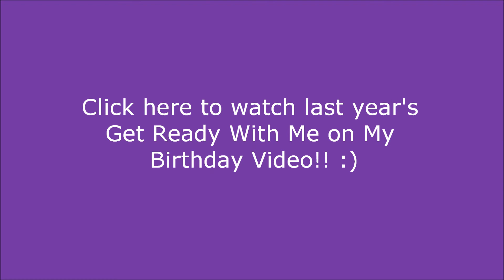Get Ready With Me On My Birthday!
It was my birthday on October 20th so I thought I would film a Get Ready With Me video for you guys! I have been really sick and busy lately so that's why this video is getting up late, but I still hope you guys enjoy! I love watching these types of videos! :)

Products Used:
Urban Decay Vice 2 Palette: Ambush, Rewind, Radar, Strike, Dope
Wet n Wild Eye Liner
Revlon Nearly Naked Foundation
Rimmel London Stay Matte Powder
ELF Brow Kit
NYC Bronzer in Sunny
Wet n Wild Blush in Heather Silk
MAC Lipstick in Ruby Woo